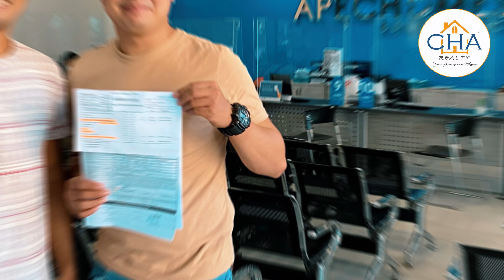CONGRATULATIONS our dear client.. HOUSE & LOT investment..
🎉🎉 congratulations OUR DEAR CLIENTS
on your HOUSE & LOT investment.

thank you for TRUSTING me as your
PROPERTY specialist...

Let's HELP and EDUCATE.
NO FILIPINO family will be left HOMELESS

for details & free tripping..
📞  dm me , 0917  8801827